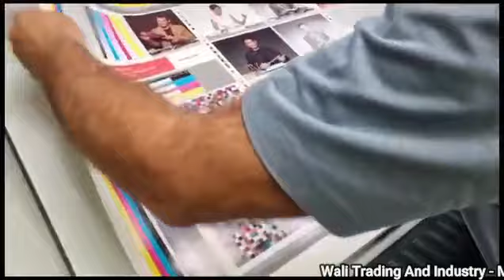هيدلبيرغ سبيد ماستر SM102-5 L مستعملة موديل 2000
حقن بلاستيك
رقم المنشور: IT6575WP26WXE
للمزيد